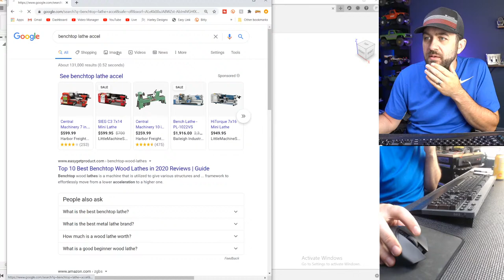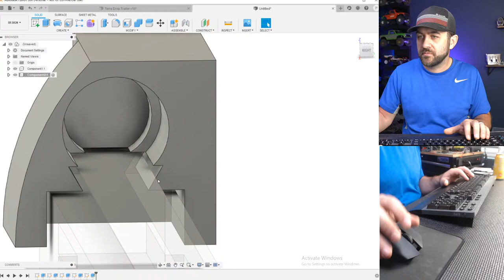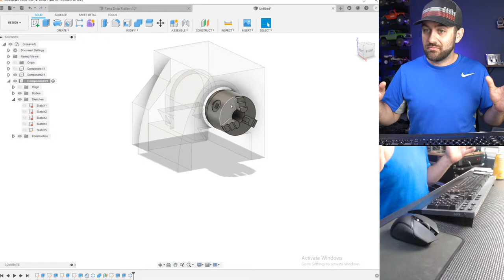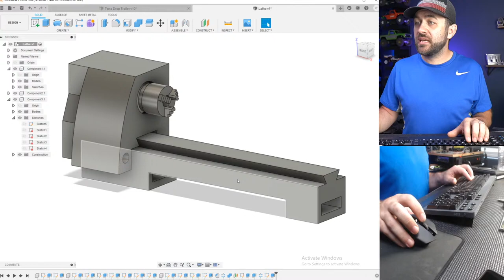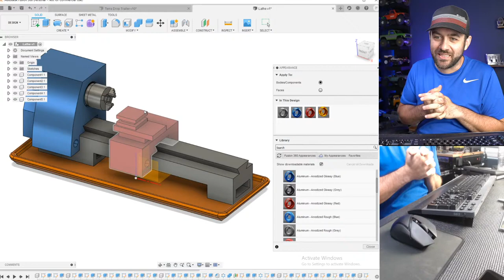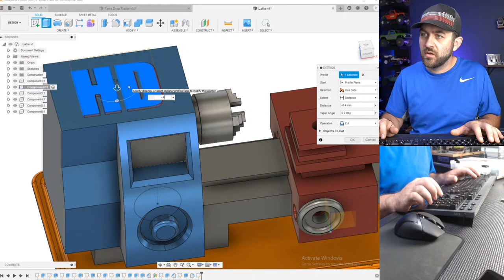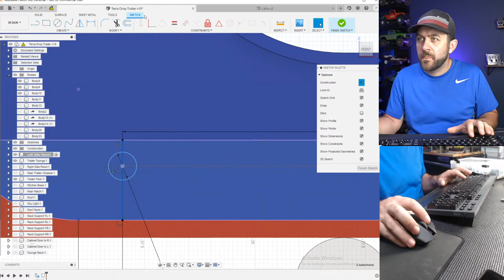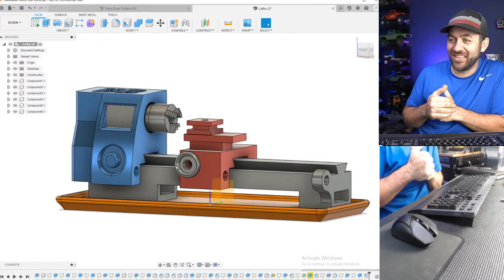3D Printing Sunday - STL Sunday - Ep 14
In this stream we chose an item to draw in CAD live and share the STL file with everyone. I'll be walking you thru the steps I take to model items.  The CAD program is Fusion360, it is FREE!